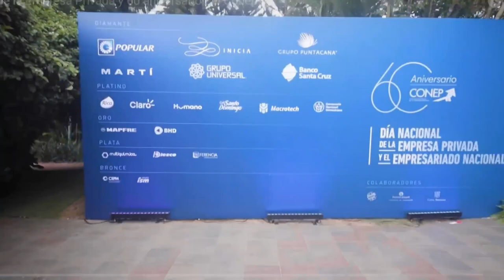DEBE SER ELIMINADO EL ANTICIPO DGII? CESAR DARGAM (LENIS OPINIONES)